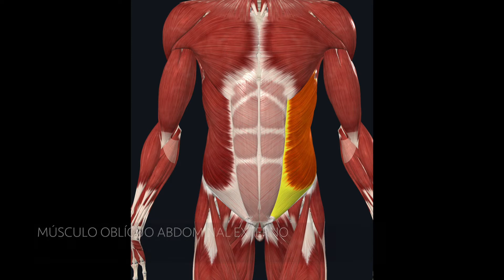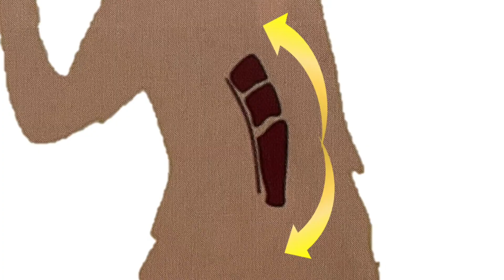La rotura muscular abdominal de CARLOS ALCARAZ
El Dr. VIcente de la Varga nos habla de la rotura abdominal que dejará sin jugar la Copa Davis a Carlos Alcaraz.